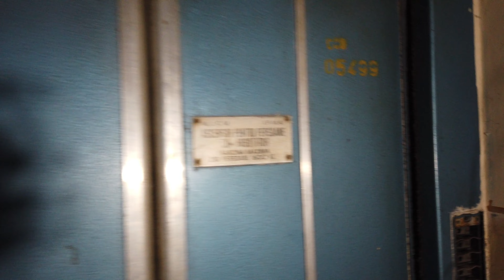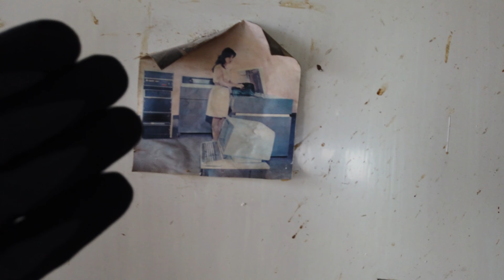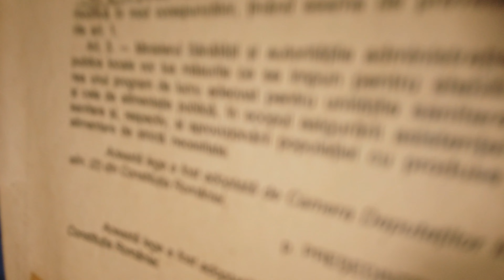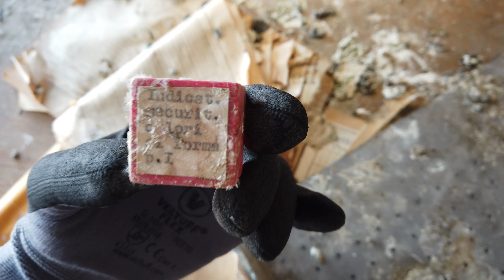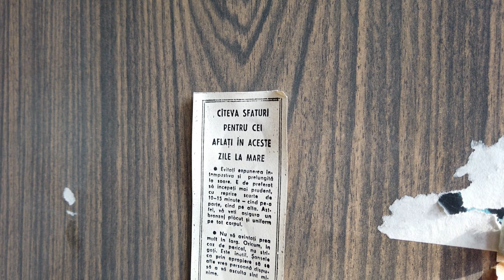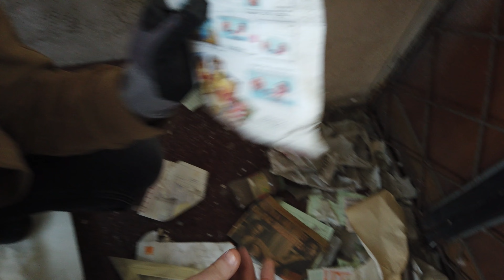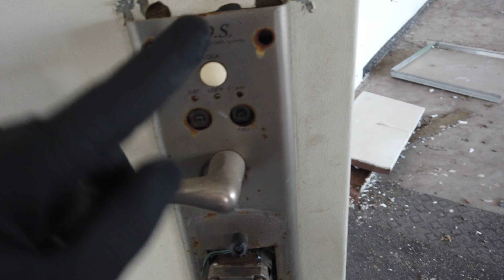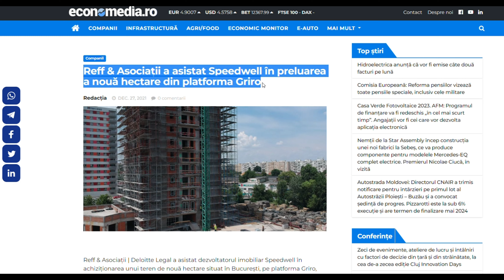nișteunii | Grivița, mon amour! Ne-am strecurat în Turnul GRIRO, unde am găsit un seif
Am reușit în sfârșit să explorăm un obiectiv râvnit: Turnul GRIRO, un simbol al „Atelierelor Grivița”. Ce-am găsit înăuntru? Un „templu” de obiecte vintage și, lipit pe-un perete, un text controversat din zilele tulburi ale Revoluției din 1989, precum și un seif masiv.

Construit în 1968, Turnul GRIRO (are 15 etaje) a supraviețuit cutremurelor din 1977, 1986 și 1990. Și încă pare zdravăn.